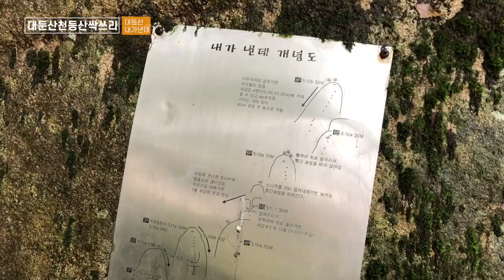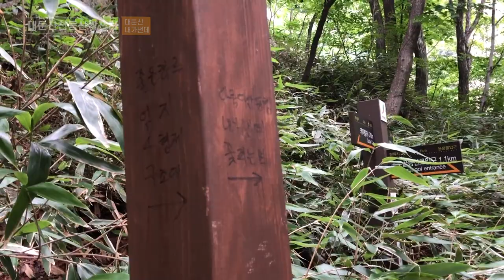대둔산 천등산 싹쓰리 프로젝트 - 개척자의 꿈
대둔산과 천등산 모든 루트를 선등하는 프로젝트를 시작했습니다.
1탄은 대둔산 내가낸데와 천등산 바램은, 세월이가면입니다.
세월이가면 등반 도중 태풍이 심해져서 탈출했지만, 2탄에서 연결되니 2탄도 많이 기대해주세요!
선등: 이지은
후등: 김민지
촬영: 벽이벽